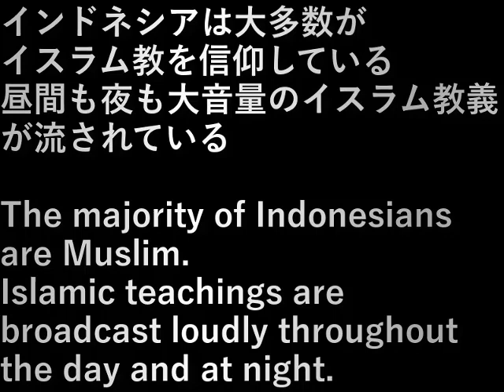インドネシア②.9ソロ市のイスラム寺院Indonesia ②.9 Islamic temple in Solo city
インドネシアは大多数がイスラム教を信仰している。
昼間も夜も大音量のイスラム教義が流されている。

The majority of Indonesians are Muslim.
Islamic teachings are broadcast loudly throughout the day and at night.

設備屋の適当田舎暮らし